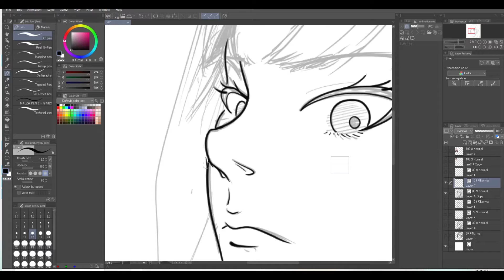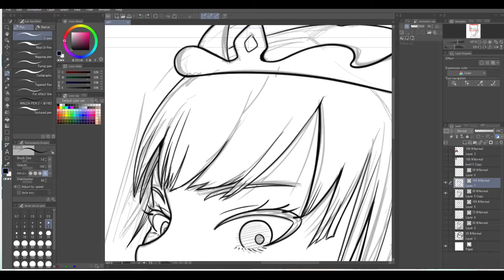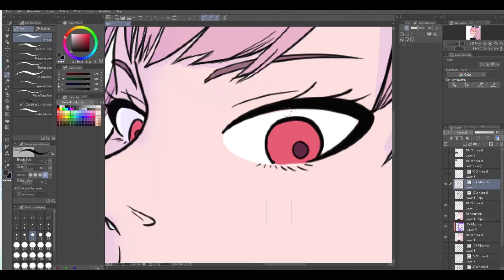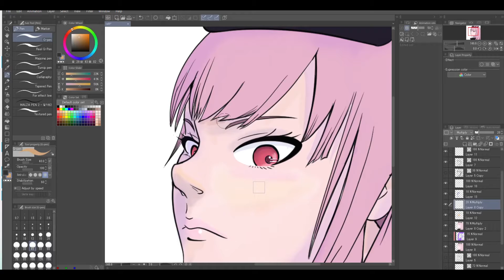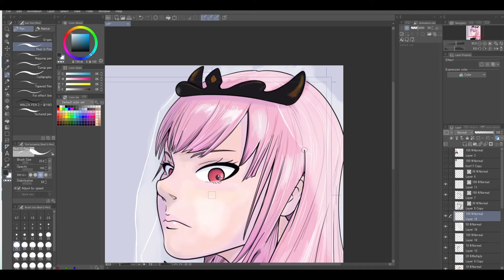Speedpaint Fanart of Calli from Hololive EN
The process of my Callis Fanart.

Made with Clip Studio Paint and recorded with Movavi Video Suite 2020

Did you like and want to see your OC or Custom fanart? Check my